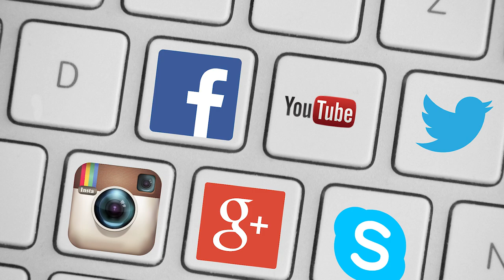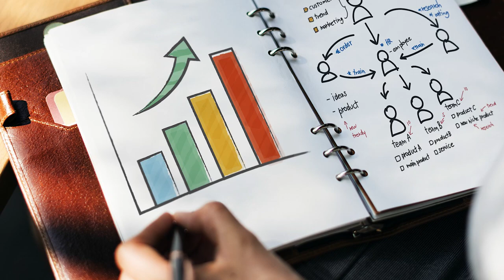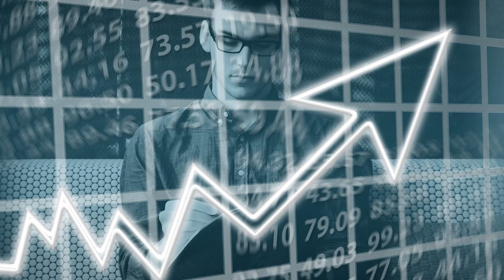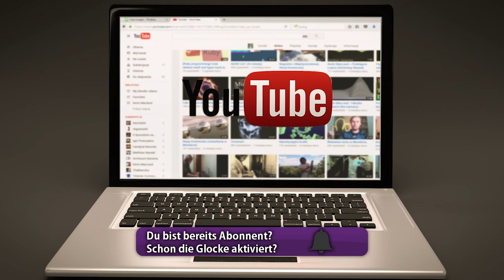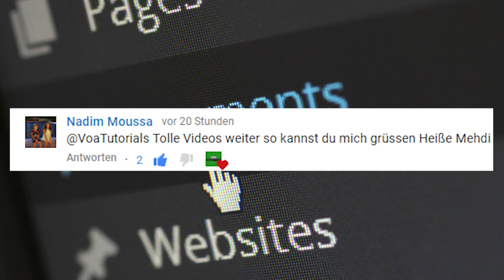Mein FAZIT nach 3 Monaten Youtube! [und kommende Änderungen] 2019 | VoaTutorials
Heute ziehe ich ein Fazit nach den ersten 3 Monaten auf diesem Youtube Kanal. Dabei will ich mich natürlich generell bei euch für den Support bedanken, lass aber auch meinen Gedanken ein wenig freien Lauf. Außerdem gehe ich auf Fehler ein, die ich auf dem Kanal gemacht habe und habe eine etwas größere Änderung am Kanal, die ich euch noch mitteilen wollte. Viel Spaß mit dem Video!

Der Kanal VoaTutorials behandelt alles rund um die Themen Youtube SEO, Kanaloptimierung und Videooptimierung.

►Skype: Voatrex
Man kann mich auch in Steam kontaktieren oder einfach einen Kommentar schreiben, die lese ich auch meistens innerhalb von 24 Stunden :D